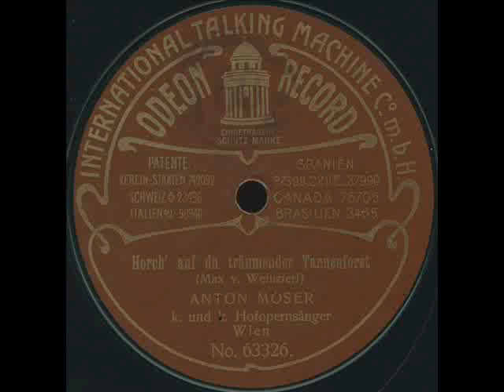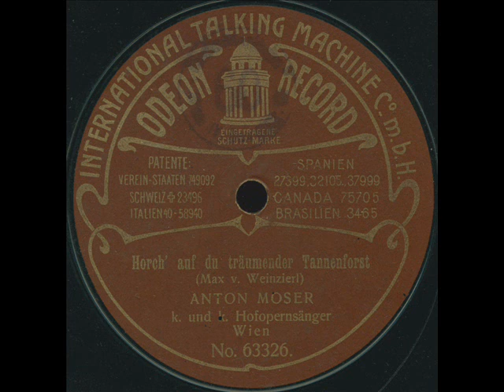Anton Moser - Horch' auf du träumender Tannenforst (Weinzierl)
Odeon master Vx 2855, rec. Vienna, autumn 1908.
Anton Moser was born in Reinsdorf near Vienna in 1872. He made his debut in Heidelberg in 1895 and via Aachen, Zurich and Bremen climbed his way up to the Viennese Court Opera, where he arrived in 1903. He became very popular in Vienna, appearing not only in opera, but also in many song recitals - he created several songs by Mahler and Schönberg and was on several occasions accompanied by Zemlinsky. His exceptional vocal range even allowed him to sing tenor parts in some concerts, but on the stage he restricted himself to the baritone repertoire. Lilli Lehman invited him to the first Salzburg Mozart festival in 1906, where he sang Masetto. He was invited to return in 1910, but his sudden death in November 1909 ended a promising career. While several of Moser's recordings were later reissued in Odeon's cheaper blue label series, this selection is one of those that were not, so the high price and short catalogue life of this orinigal pressing makes it quite a rarity. It is not in really good condition, but I tried to make the blasting bearable for you.